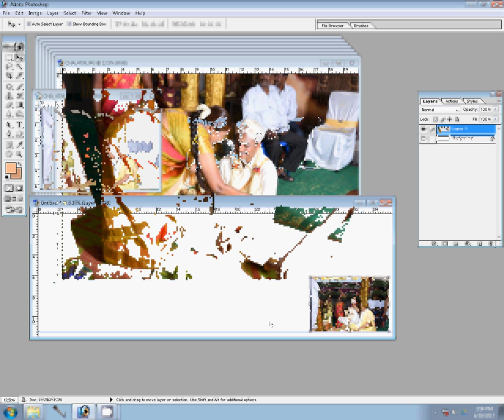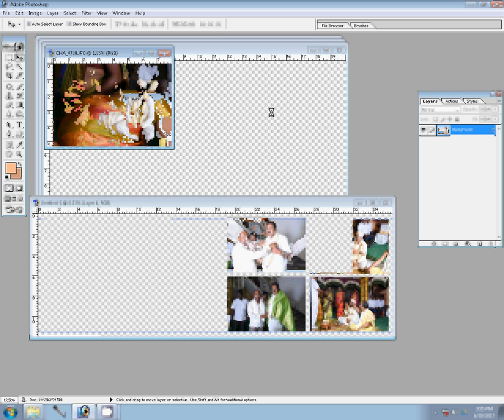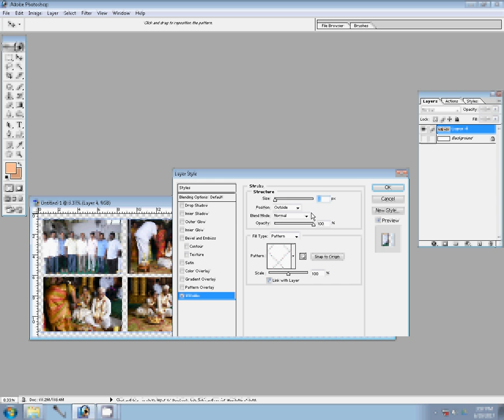Karizma album designing in Photoshop detailed Hindi tutorial for beginners